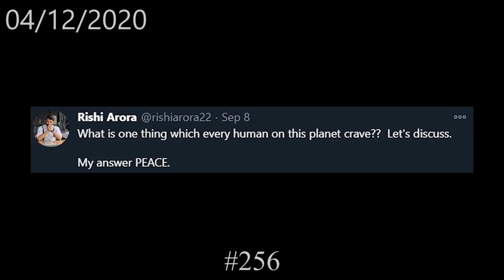is Kangna Ranaut Right?? (Shocking reality)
Our previous vlog :
SHOULD WE BUY THIS ? but have to sell i20😕